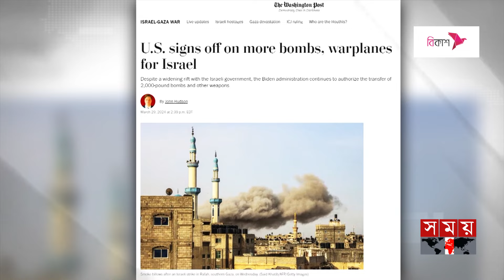ইসরাইলকে যুদ্ধবিমান-বোমা দিচ্ছে যুক্তরাষ্ট্র | US Signs | Joe Biden | Israel | Somoy TV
ইসরাইলকে যুদ্ধবিমান-বোমা দিচ্ছে যুক্তরাষ্ট্র | US Signs | Joe Biden | Israeli–Palestinian conflict | Somoy TV

Somoy TV: t.ly/Se1z
Somoy TV Bulletin: t.ly/iqIq
Somoy Entertainment: t.ly/3dWC
Somoy Sports: t.ly/iASp
SOMOY TV ISLAMIC: t.ly/zU6a

Somoynews.tv: t.ly/Y7ab
খেলার সময়: t.ly/xJ5H
সময়ের গল্প: t.ly/EW3M
এ সময়ের বাণিজ্য : t.ly/m3ir

Groups:
Somoy TV (Official)✅: t.ly/ajiO
Somoy Entertainment✅: t.ly/8CLh
Somoy Business✅: t.ly/4xaJ